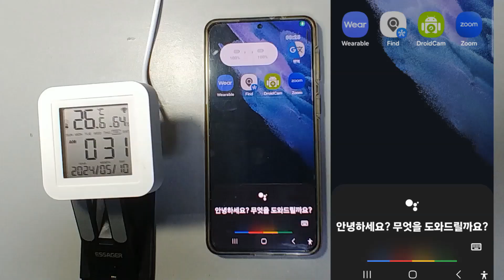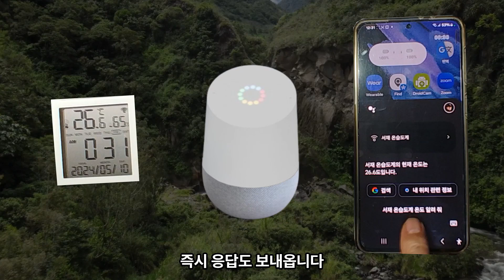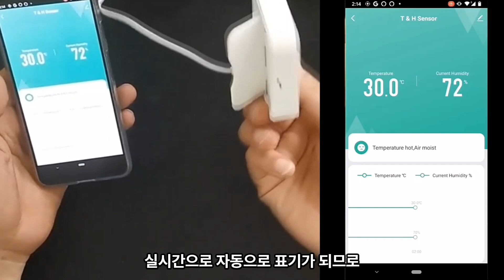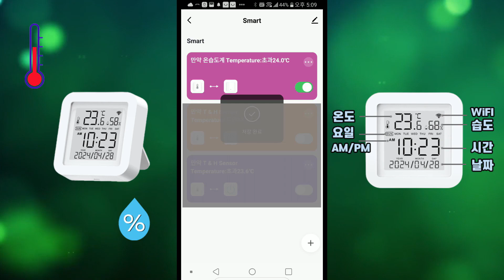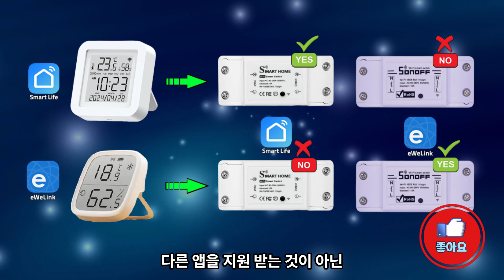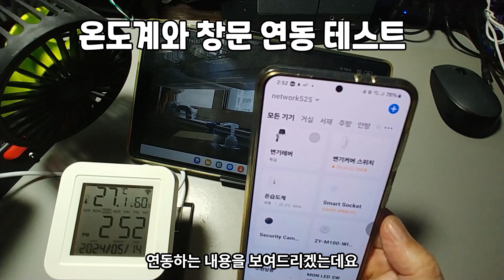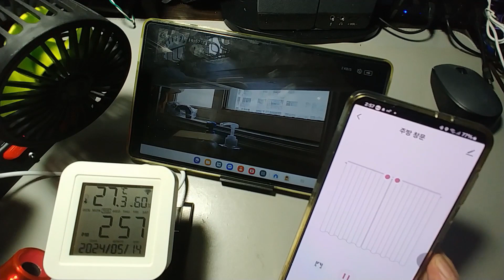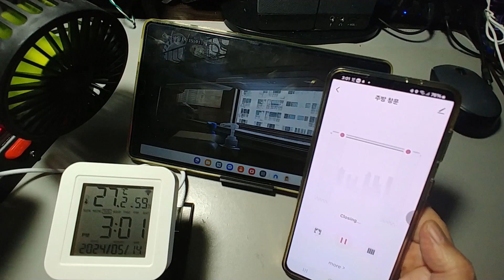온도 습도계로 냉 난방기 등 기타 기기에 연동 자동화하기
온도 습도계로 모든 기기 스마트화 하는 방법